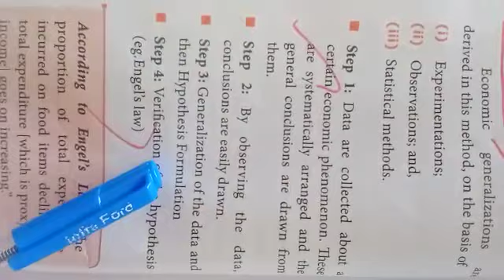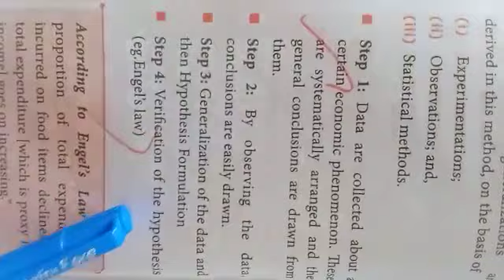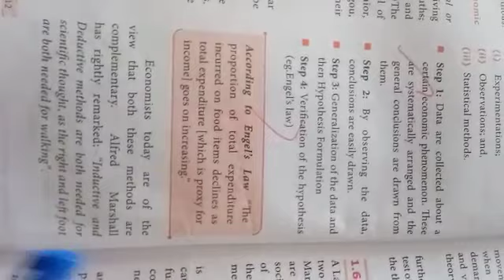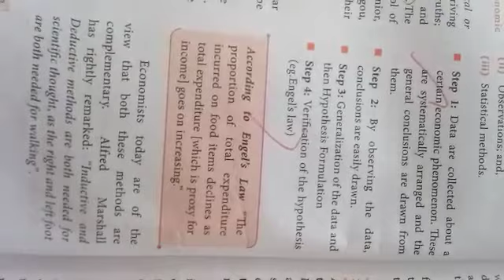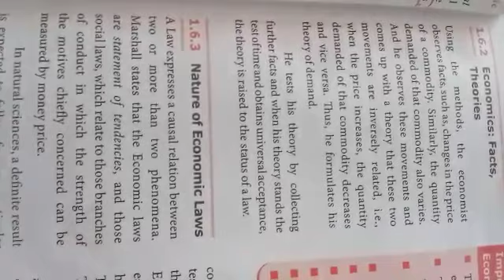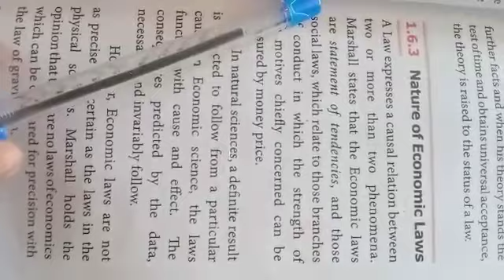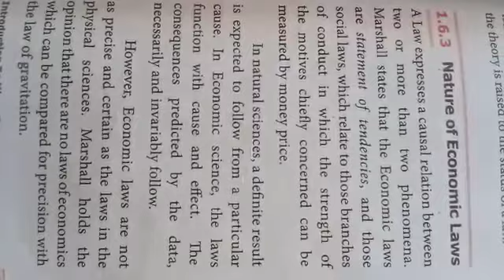XI economics3 03.07.2020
Video from Tmhnumhss